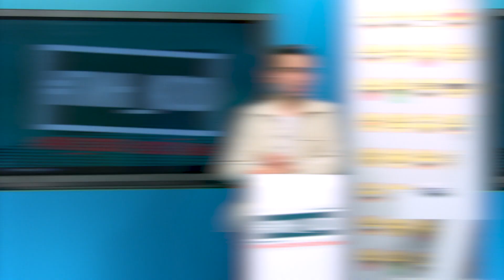Дневники реалити // Выпуск 5